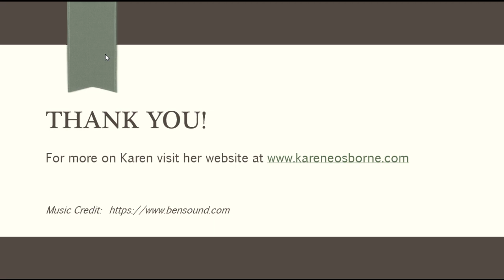What are You Reading? What are You Writing? with Linda Rosen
Karen is joined by Linda Rosen, author of the book "Harmony of Silence" and the new book "Sisters of the Vine".

Linda discusses her involvement with the Women's National Book Association and their Great Group Reads Committee.

Linda also shares a book recommendation, "Boop & Eve's Road Trip" by Mary Helen Sheriff, as well as more on her own journey to becoming an author.